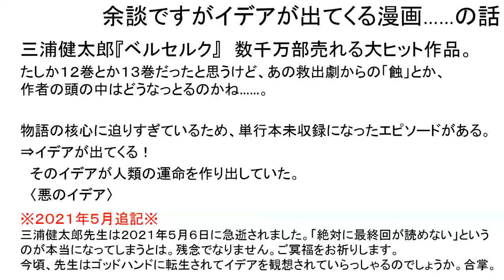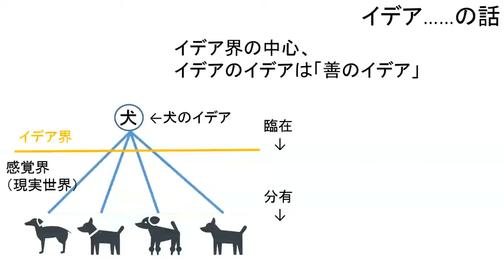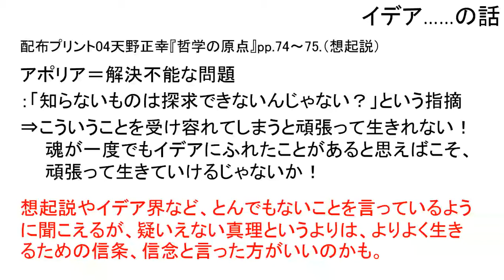金曜５限 哲学入門・哲学101・哲学 第８回 5 of 7